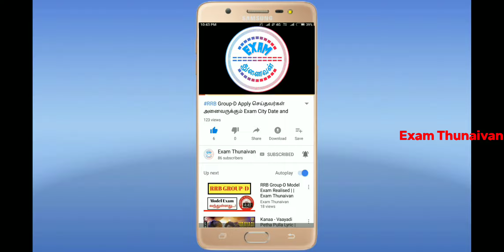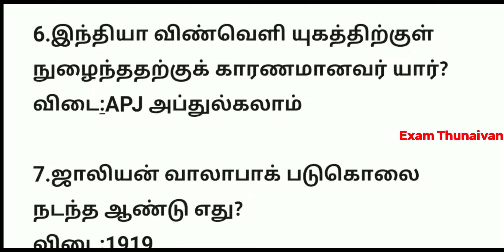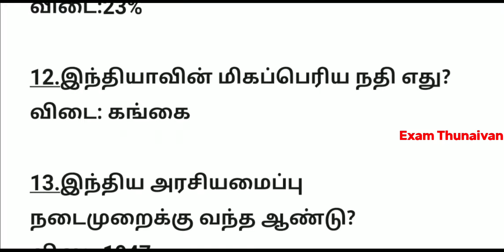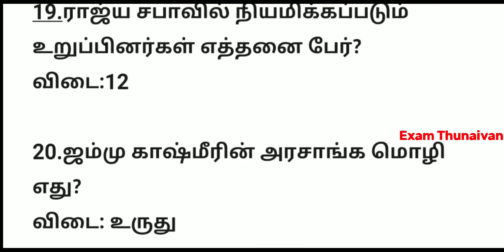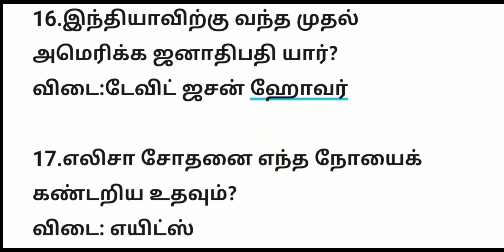TNUSRB SI Exam General Knowledge Questions 2019 In Tamil | இந்த Video பார்த்தால் கட்டாயம் நீங்க பாஸ்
TNUSRB Official website Link

TNUSRB